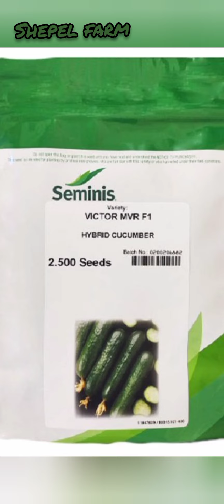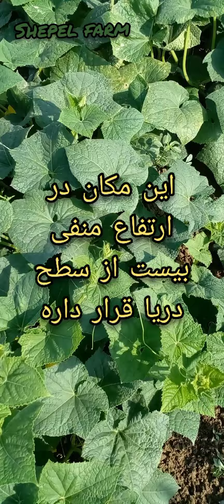چگونه میتوان خیار کشت کرد و به درآمد زایی رسید / آموزش درامد زایی و روش ساده کاشت خیار سبز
سلام و عرض ادب🌹🌹
امروز هم با یه ویدیو جذاب در خدمت شما بودم و باعث خرسندی من هست که بتونم گوشه ایی بر تجربیات شما بیافزایم🌹🌹